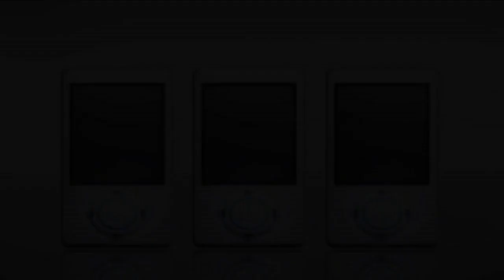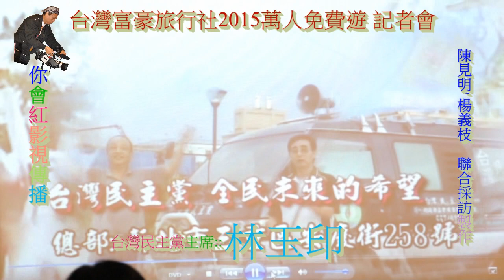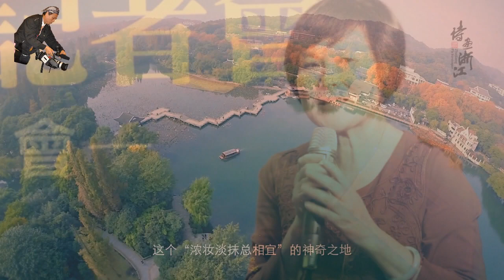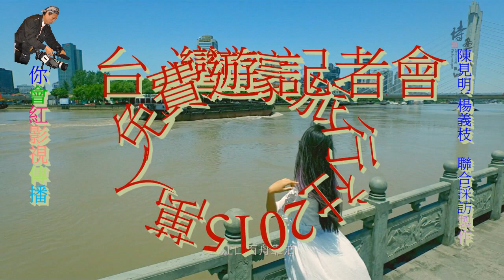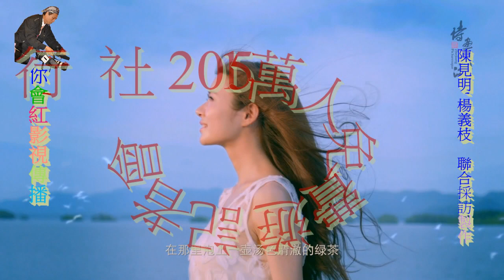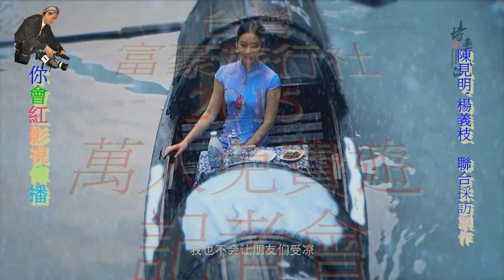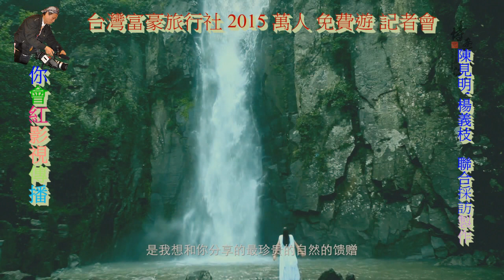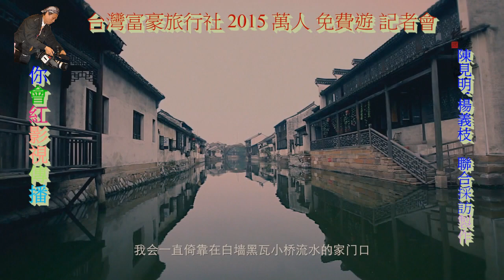台灣富豪旅行社2015萬人免費遊記者會HD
2015萬人免費遊記者會--浙江、福建、桂林、華西村等地聯合發佈會—富豪旅行社誠摯邀一起來打開旅遊的大門
台灣富豪旅行社  總經理柯中文  敬邀